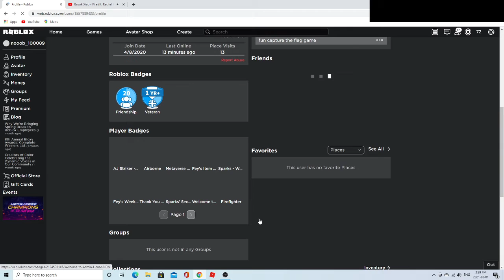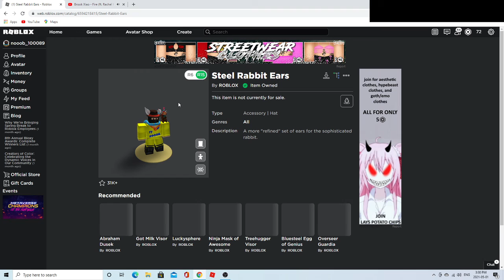New Promocode! How to Get Steel Rabbit Ears!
the code is walmartmexears2021